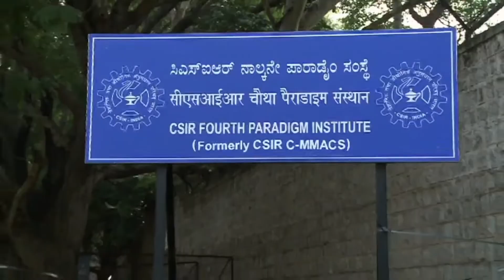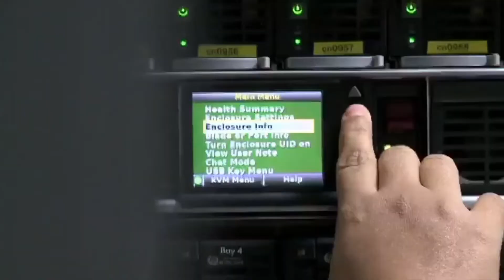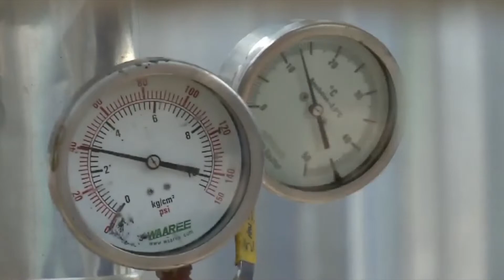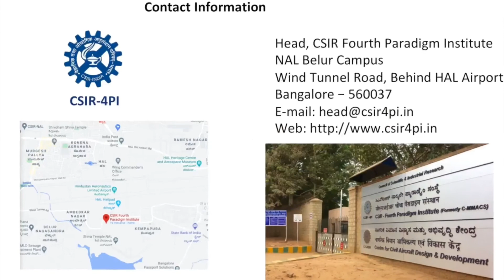High Performance Computing (HPC)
Modelling for science, for a better future. The need for computational power, measured in terms of Giga Floating Point Operations per Seconds (FLOPS), grows exponentially with every bit of increase in the complexity of problem. CSIR-4PI today has one of the best computing facilities in the country. In addition the HPC group is also involved in research in the field of Cryptography and Network Security.